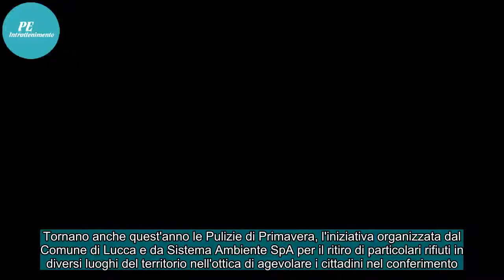Raccolta degli ingombranti, tornano le pulizie di primavera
Tornano anche quest'anno le Pulizie di Primavera, l'iniziativa organizzata dal Comune di Lucca e da Sistema Ambiente SpA per il ritiro di particolari rifiuti in diversi luoghi del territorio nell'ottica di agevolare i cittadini nel conferimento. Il servizio infatti rappresenta una valida soluzione p...